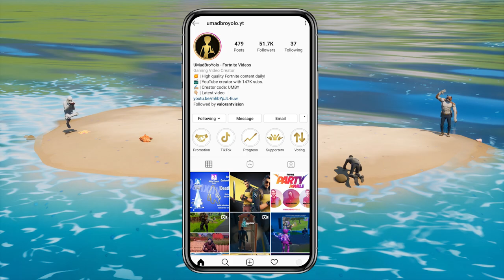COFFIN DANCE but in Fortnite - Part 5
This is part five of the Coffin Dance meme in Fortnite, with only Fortnite sounds!
We made this as a Fortnite season 2 finale, comment what you though of this season!👇🏼

It's edited, here's a cookie :)

Coffin dance meme (Astronomia) but in Fortnite with only Fortnite sounds.